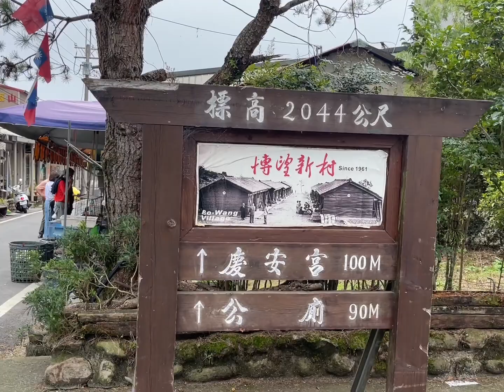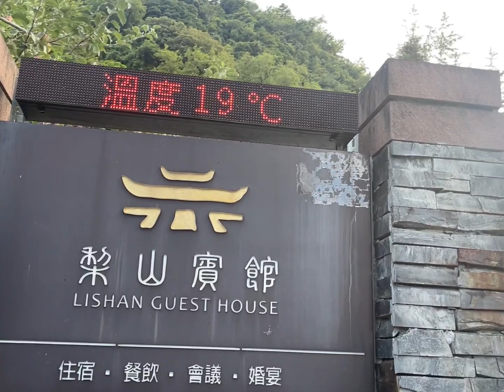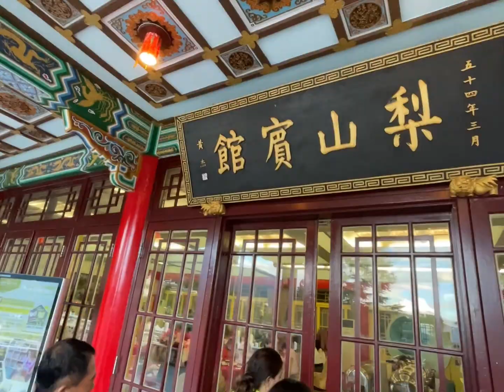梨山水蜜桃🍑採果樂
2023.7/31-8/1日